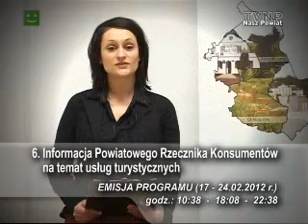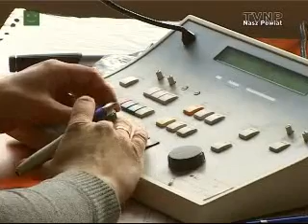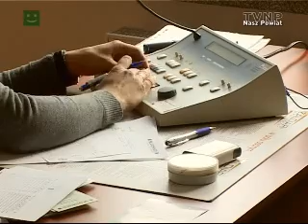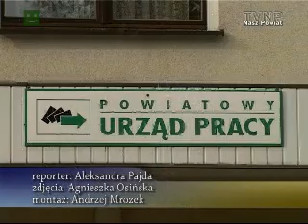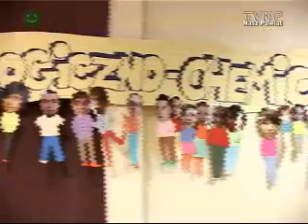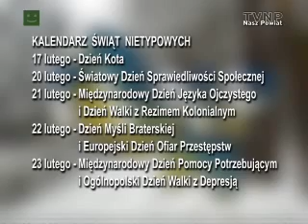TV "Nasz Powiat" 418 - Kozienice - 17.02.2012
• Powiatowa Kronika PSP Nr 5/2012
• Bezpłatne badanie słuchu w Gniewoszowie pod patronatem Starosty Kozienickiego Janusza Stąpora
• Bal Karnawałowy Klubów Seniora z Ziemi Radomskiej zorganizowany przez Klub Seniora RELAKS z Kozienic -- 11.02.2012
• Nowy cykl poświęcony różnym zawodom -- dziś rozbieracz-wykrawacz
• Studniówka 2012 w ZS Nr 1 im. Legionów Polskich z Kozienicach -- 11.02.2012
• Informacja Powiatowego Rzecznika Konsumentów na temat: usługi turystyczne
• Po programie: 1% należnego podatku na Organizacje Pożytku Publicznego